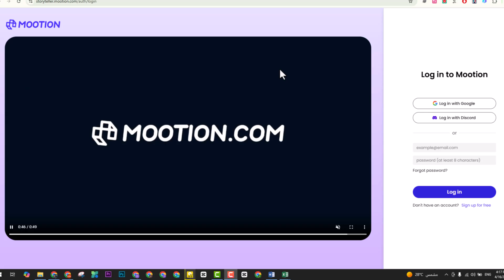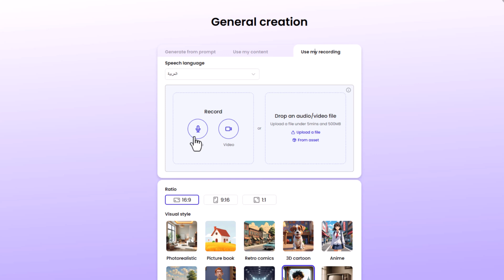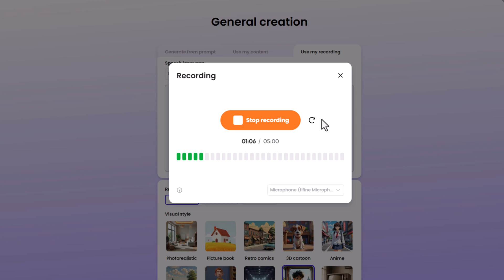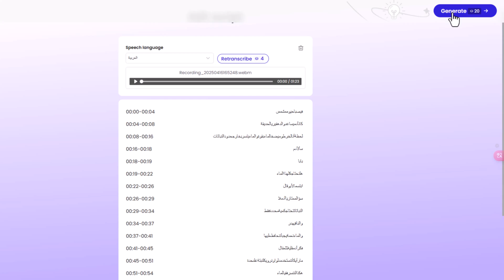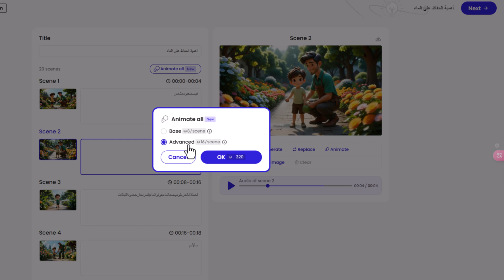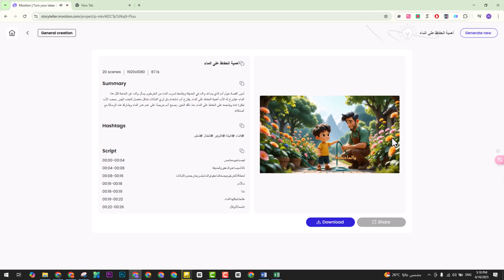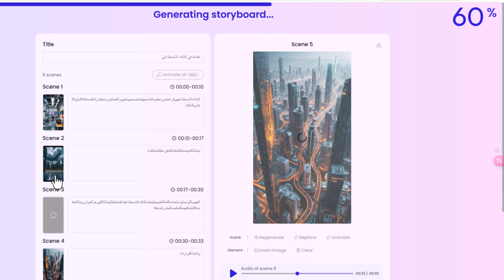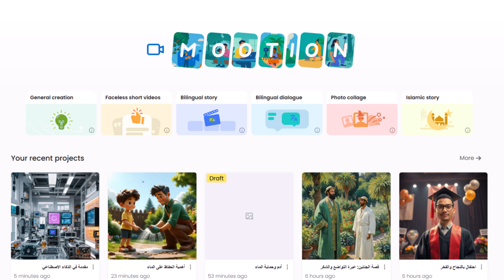عمل فيديوهات بالذكاء الاصطناعي: أداة خارقة تحول صوتك لفيديوطويل!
📢 تخيل كده إنك تسجل صوتك، أو تاخد تسجيل صوتي قديم، وتقدر تحوّله لفيديو احترافي بكبسة زر!
في الفيديو ده، هنتعرف سوا على موقع mootion اللي بيحوّل الصوت لفيديو جاهز للنشر، سواء كان تعليمي، تسويقي، أو حتى قصة شخصية.
من غير أي خبرة في المونتاج أو التصميم، تقدر تنفذ فيديوهات بجودة عالية وخطوات بسيطة جدًا.

🎙️ هتشوف إزاي تسجل صوتك، أو ترفع تسجيل جاهز، وتختار الاستايل والأنيميشن، وتحصل على فيديو متكامل في أقل من 10 دقايق.
والمفاجأة؟ حتى لو عندك قصة قصيرة أو بودكاست صوتي، الموقع هيحولها لمشهد وراء مشهد، وكأنك عملت مونتاج احترافي!

تابع الفيديو خطوة بخطوة وهتشوف النتيجة بعينك 💡

ـــــــــــــــــــــــــــــــــــــــــــــــــــــــــــــــــــــــــــــــــــــــــــــــــــــــــــــــــــــــــــــــــــــــــــــــــــــــــــــــــــــــــــ

00:00 - مقدمة الفكرة وتحويل الصوت لفيديو
00:50 - إنشاء حساب وتجهيز الصفحة
01:31 - نظرة على أدوات الموقع الأساسية
02:14 - استخدام الصوت الشخصي وتحويله لفيديو
02:52 - تجربة تسجيل مباشر من المايك
04:33 - نتيجة تسجيل قصة آدم والبيئة
05:26 - تجربة تسجيل فيديو وتحويله
06:04 - اختيار الأبعاد والاستايل
06:46 - توليد الصور من التسجيل
07:33 - تحريك الصور وإضافة الأنيميشن
08:52 - تجربة تصدير الفيديو
09:41 - استعراض النتيجة النهائية
12:24 - تجربة بصوت جاهز من الجهاز
13:45 - فيديو جديد عن الذكاء الاصطناعي
14:28 - مزايا إضافية لموقع موشن